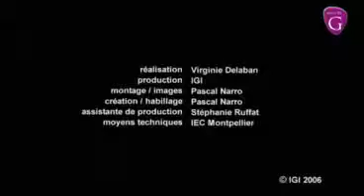Le pitch and run